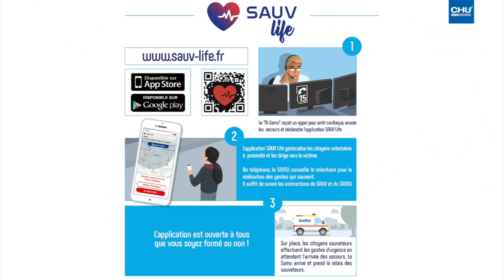Infos du 10 au 23 juin 2019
- Le SAMU à l’Armada,
- La préservation de la fertilité dans le cadre du cancer,
- Le congrès international en parasitologie.

Réalisation : Direction de la communication
Journaliste : Mathilde LAPOTRE
Cameraman : Christophe DUVAL
Monteuse vidéo : Jennifer LIOT